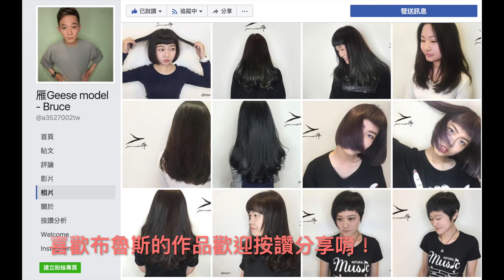『雁Salon』阿岳老師真的比我想像的還嚴格.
設計師：Bruce
服務項目：剪燙
---雁 Geese Model Hair Salon---
高雄市新興區民生一路259號
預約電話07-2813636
高雄市鹽埕區五福四路198號
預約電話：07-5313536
🔥🔥🔥超值優惠🔥🔥🔥